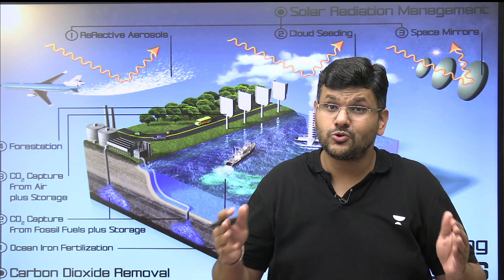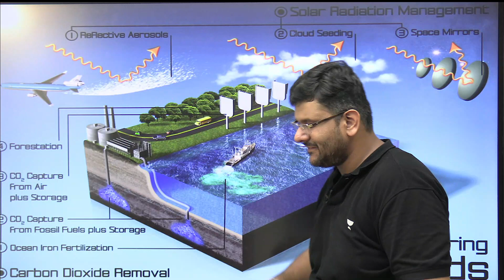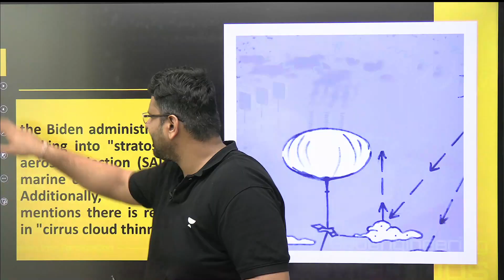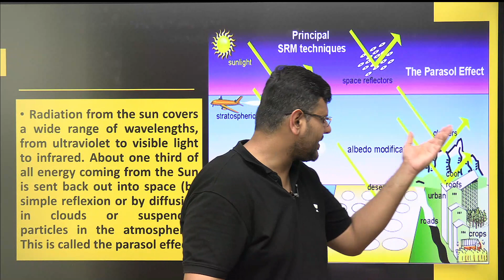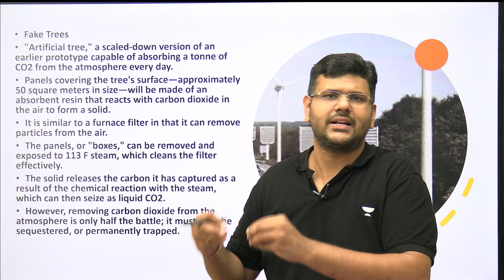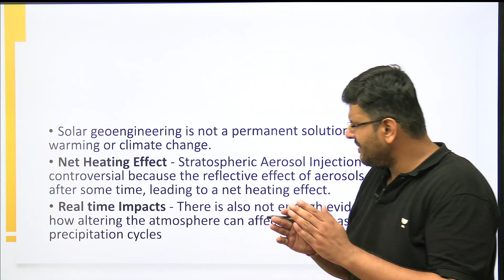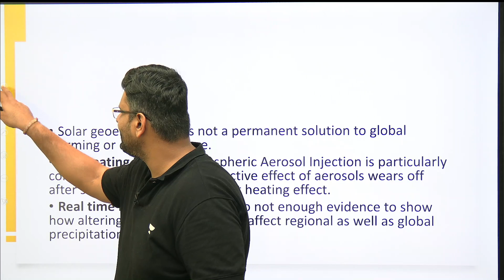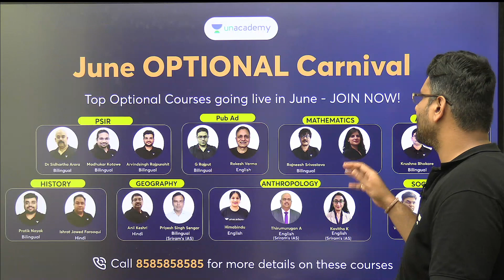Blocking Sunlight as a climate change solution: White House Report suggests | UPSC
The report says that a designated team has been researching methods to stop the sun's rays from accelerating global warming. "These unknowns, and the ever-evolving understanding of complex Earth systems, provide a compelling case for research to better understand both the potential benefits and risks," the report says.

Launched प्रतिज्ञा Batch in Hindi language for IAS 2024 📚, Join Top educators on Unacademy - सीधा मुखर्जी नगर से लाइव🎖️
Batch started on July 1 ✅

🔊Unacademy is back with Ultra Combat Test Live Scholarship Test

📢📢 Mains Quality Enrichment Program 2023
Crack UPSC CSE Mains 2023 with the Quality Enrichment Program (QEP) 2023.